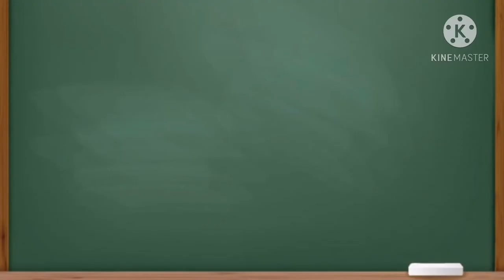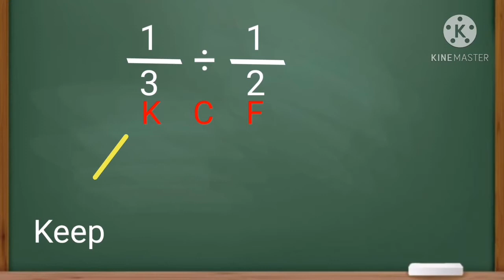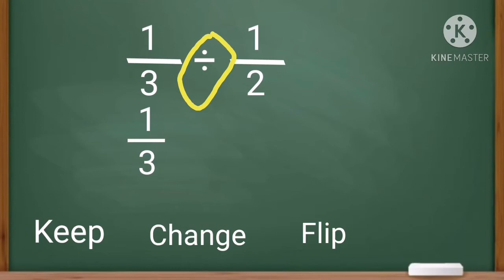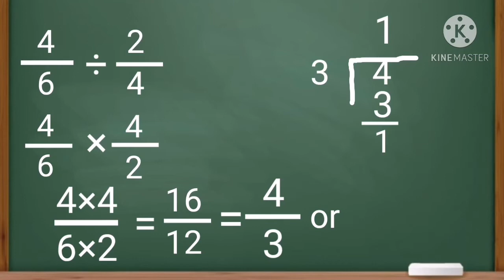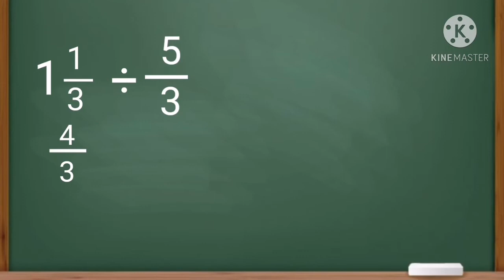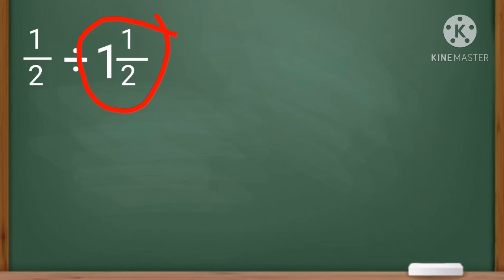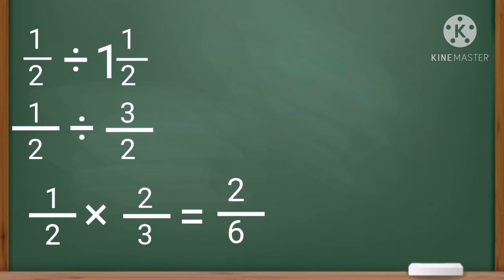Division of Fractions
This is a Math tutorial video about division of fractions. This video is primarily intended for elementary pupils specifically in the intermediate level.